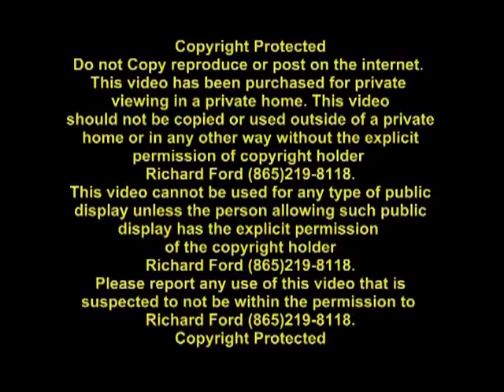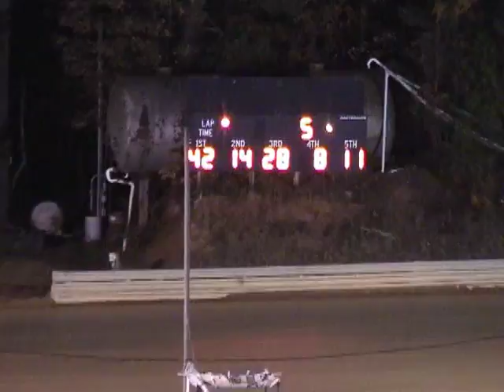A LOOK BACK: Wythe Raceway Crate Modifieds Oct 24, 2009